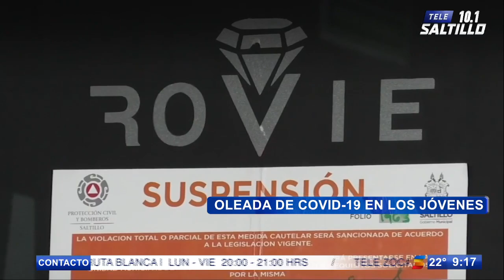La Dra. Carolina Bárcenas nos explica cómo perjudica la oleada de Covid a los jóvenes